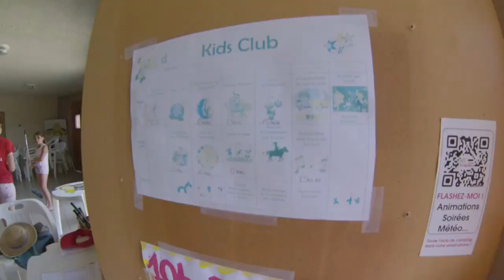Camping Acapulco 5 étoiles , Vendée , Saint Jean de Monts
Camping 5 étoiles Acapulco, Vendée , Saint Jean de Monts

avec Fibre Haut Débit internet et TV jusqu'à 100 m/bits uniquement Zone VIP
Nouveauté 2017 : 360m² d'espace aquatique en +
2 toboggans à 9m de hauteur
1 aquatube et 1 wave slide pour des glissades à sensations
1 piscine à vagues

Au sud de Saint Jean de Monts, proche d'une plage de sable fin surveillée en saison, le Camping 5 étoiles Acapulco vous accueille pour des vacances dynamiques où il fait bon profiter de l'air de la mer et de l'ambiance du camping !

Profitez du magnifique espace aquatique, unique en son genre en Vendée et de son club ados !

CAMPING LE PIN PARASOL VENDEE FRANCE

Le camping vous propose :

    un bar/restaurant avec une jolie terrasse ensoleillée donnant sur la piscine

    des plats à emporter

    une salle de jeux vidéo, billard

    une aire de jeux

    un terrain de pétanque

    un club-enfant pour les 4-11 ans

    un club ados pour les 12-17 ans

    des activités en journées et des soirées animées

    des excursions au départ du camping

    Internet wifi

    location de vélos

Les + du camping :

    plage et commerces à 600 m

    accès internet depuis votre mobil-home

    réception d’un bouquet de 60 chaînes avec accès au programme des animations

    club ados

Les + Nature :

    tout à pied

    pistes cyclables au départ du camping

    proche forêt

À proximité du Village Club :

    le minigolf à 50 m

    aires de pique-nique à 300 m

    la fête foraine à 1500 m

    Atlantic toboggan à 2 km

    roller sur le remblai de st-jean de Monts

    parcours de golf à 6 km

    centre équestre à 2 km

    bowling et laser game du 201 Forest Avenue à 10 km

    balades en canoë à travers les marais

    excursions sur l’ile d’Yeu, la Cinescénie et le Grand Parc du Puy du fou…

    l’ile de Noirmoutier